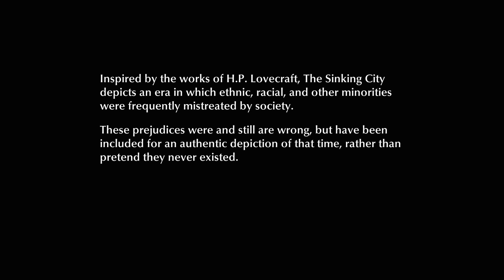The Sinking City (X1X)